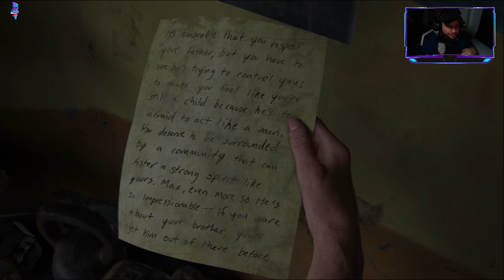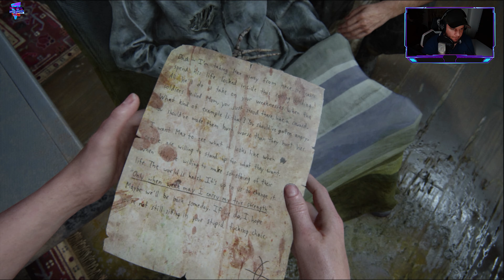The Last of Us Part II #071​​ - Wolfpower ᴳᴱᴿᴹᴬᴺ ⁴ᴷ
In dem Part erkennen wir, wie cool wie Wolfs eigentlich sind. In einer Situation, die eigentlich nicht hätte sein müssen. Aber jut. Auf jeden Fall haben wir auch wieder viel Spaß im Aquarium und bekommen indirekt die Info, dass dies ein heiliger Ort für Abby sein muss.

Habt ihr Bock auf noch mehr unseriösen Gaming-Brechreiz von mir? Dann schaut doch gerne mal auf meinem Twitter-Kanal vorbei. Poste zwar kaum was aufgrund der geringen Zuschauer- bzw. Followerzahl aber hin und wieder gibt es doch ganz interessante Dinge, wie zum Beispiel wichtige Informationen zu zukünftigen Projekten oder Neuerungen in den Videos.
Ihr könnt mich auch gerne bei Steam verfolgen.